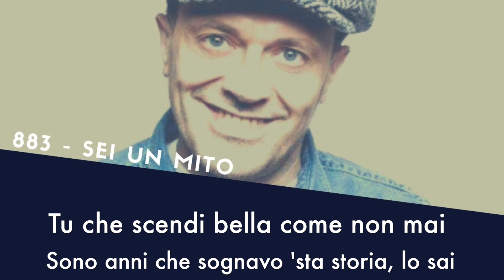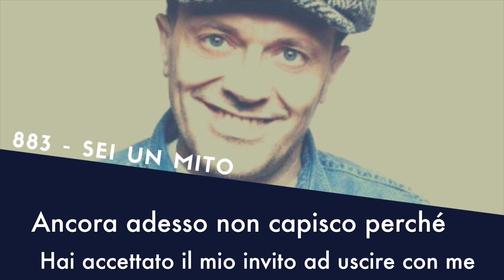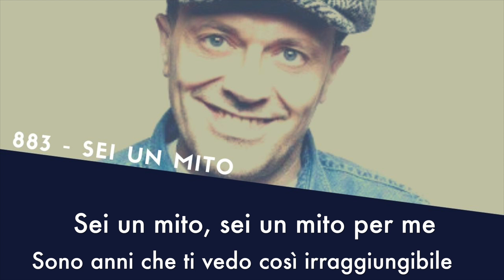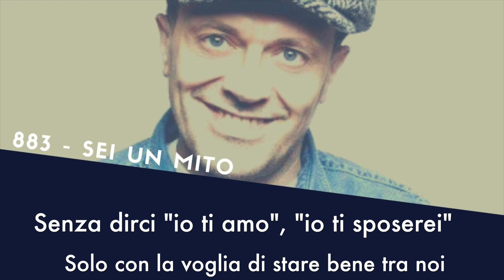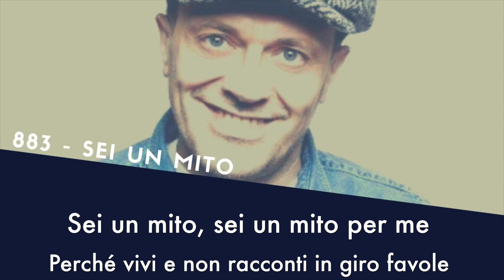Sei un mito by 883 (Instrumental Version - KARAOKE CON TESTO)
TESTO:
Tappetini nuovi, Arbre Magique
Deodorante appena preso che fa molto chic
Appuntamento alle nove e mezza ma io
Per non fare tardi forse ho cannato da Dio
Alle nove sono già sotto casa tua
Tu che scendi bella come non mai
Sono anni che sognavo 'sta storia, lo sai
Sento il cuore che mi rimbalza in bocca e tu
Con un body a balconcino che ti tiene su
Un seno che così non si era mai visto prima
Sei un mito, sei un mito per me
Sono anni che ti vedo così irraggiungibile
Sei un mito, sei un mito perché
Tu per tutti noi sei la più bella ma impossibile
Ancora adesso non capisco perché
Hai accettato il mio invito ad uscire con me
Forse perchè tu non sei quel freddo robot
Che noi tutti pensavamo tu fossi però
L'importante è che adesso siamo qui insieme
Appoggiati al tavolino di un bar
Scopro che oltretutto sei anche simpatica
Nonostante tu sia la più eccitante che
Abbia visto in giro, sono a mio agio con te
Ordiniamo un altro cocktail poi si va via
Quasi esplodo quando mi dici "dai
Vieni su da me che tanto non ci sono i miei"
Io mi fermo a prendere una bottiglia perché
Voglio festeggiare questa figata con te
Anche se forse non mi sembra neanche vero
È incredibile, abbracciati noi due
Un ragazzo e una ragazza senza paranoie
Senza dirci "io ti amo", "io ti sposerei"
Solo con la voglia di stare bene tra noi
Anche se soltanto per una sera appena
Perché vivi e non racconti in giro favole
Non prometti e non pretendi si prometta a te

Sei un mito è un singolo degli 883, pubblicato nel 1993 e contenuto nell'album Nord sud ovest est. Il singolo è stato edito in formato maxi singolo e vinile LP, in Italia; esiste anche la versione tedesca del singolo sempre in maxi singolo, con copertina e CD di grafica diversa.

Con questa canzone gli 883 parteciparono al Cantagiro 1993 e al Festivalbar 1993.

Il brano è contenuto anche in Remix '94, Gli anni, Mille grazie, TuttoMax, Max Live 2008, Max 20 (dove è reinterpretato con Fiorello) e Le canzoni alla radio.